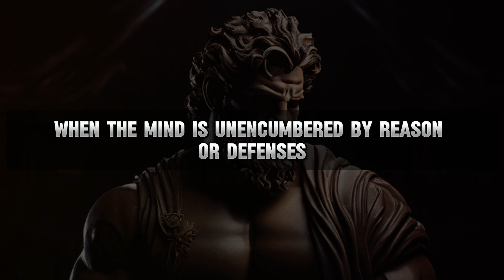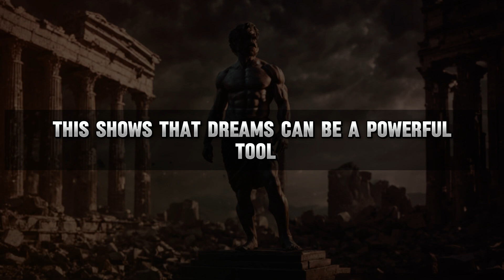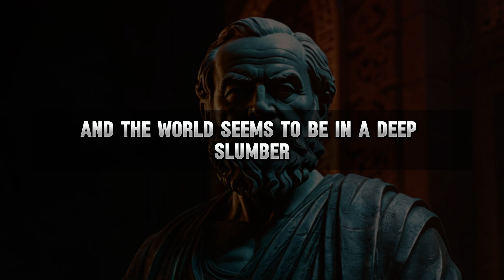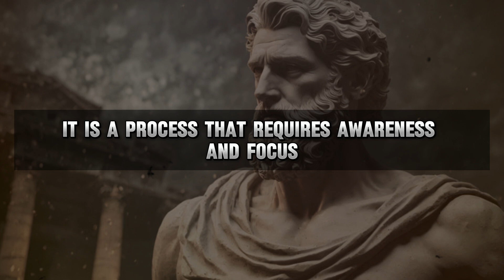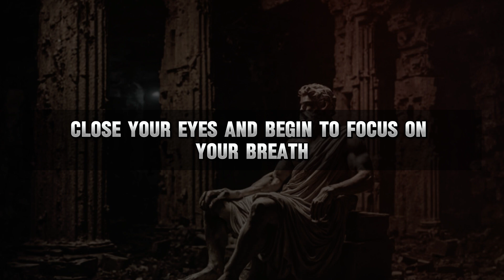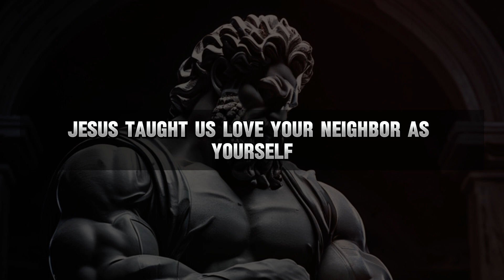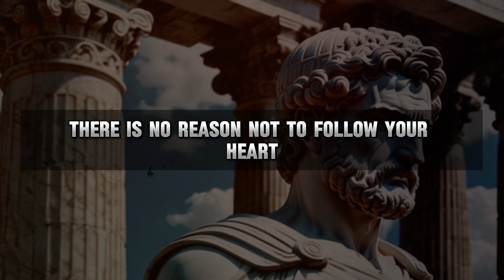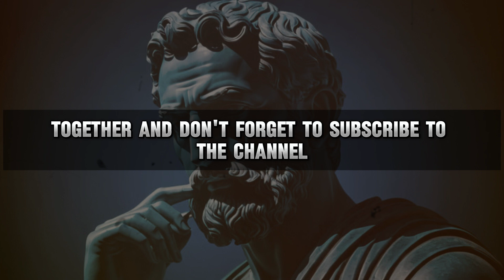If You Wake Up Between 3AM & 5AM, DO THESE 3 THINGS | Stoicism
In this video, we will explore three things you should do if you wake up between 3 AM and 5 AM according to Stoic philosophy. By incorporating these habits into your daily life, you will find inner peace and gain the ability to control your mind during the quietest moments of the day. Through these practices, you will learn how to calm your thoughts, reorganize your emotions, and mentally prepare for a new day filled with energy and purpose. You will experience the power of inner peace and live a more fulfilling life, with a stronger and clearer mind each day.